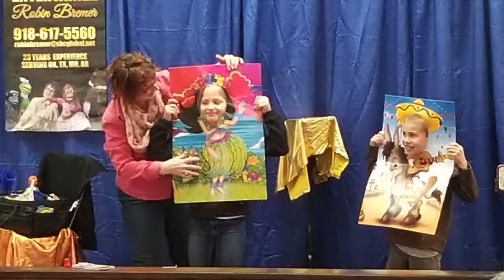Rockin Robin Comic Ventriloquist Show Reel 2019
Comic Ventriloquist Rockin Robin will entertain your guest. TX, OK, AR.